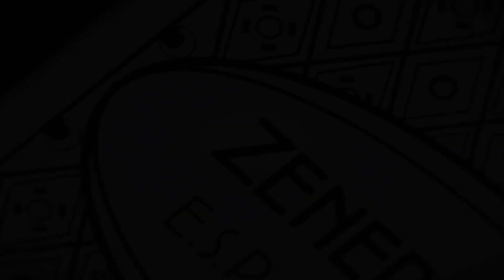Zenereight - La Servente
Une toute nouvelle approche des cartes E.S.P.

Le jeu ZENEREIGHT a été créé pour rendre possible tous les effets de mentalisme qui nécessitent l'utilisation des cinq symboles Zener : CERCLE, PLUS, ONDES, CARRE et ETOILE.

Avec ZENEREIGHT vous pouvez étendre les possibilités grâce à deux symboles supplémentaires : LE POINT, TRIANGLE et une carte blanche.

Le design original du dos est marqué par un système infaillible, presque impossible à détecter mais tellement facile à lire !
Huit effets de mentalisme puissants, faciles à réaliser
Un effet bonus avec le pendule : fort, émotionnel et facile à maîtriser.
Un design élégant en noir et blanc pour des performances modernes et élégantes.
Créez vos propres effets et routines
Les cartes sont de taille standard (2,5" x 3,5") et sont imprimées sur du papier cartonné de qualité lin pour une manipulation et un toucher des plus agréables.

Vous recevrez
2 jeux complets de cartes ESP face et dos (8 cartes chacun)
2 cartes supplémentaires
8x cartes gaffe
1 carte QR pour télécharger les instructions (en italien et en anglais) avec 8 effets (et 1 effet bonus) qui vous permettront d'exploiter les possibilités du jeu ZENEREIGHT dès sa sortie de la boîte.